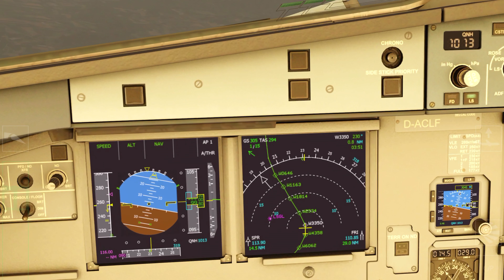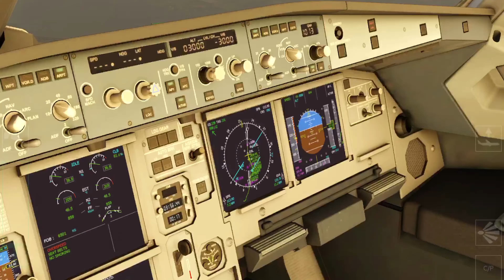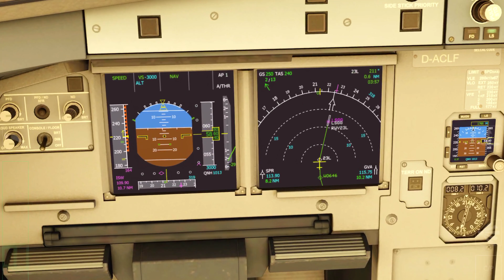Aerofly 2 Flight Simulator | Aeroflot A320 - Bern Belp To Geneva - Part 2 [Amazing Landing]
The Aerofly Guy - Aerofly 2 Flight Simulator! Welcome Back To The Short Hopper flight From Bern Belp Regional to Geneva international. Leave A Like for Me!

Or I Try to Do Almost Weekly! Give Me Ideas For More Uploads More Frequently!

Your Feedback Is Very Valuable To Me! I Love Ideas, But I Am Not The Best At Inventing Them!

This Video Is Available 4K 60fps [4K] Or 1080p60fps [1080p60] Quality! (For Mobile Devices). (Highly Recommend! For Maximum Experience!)

NEXT TIME: I Will Think About It.

-The Aerolfy Guy-